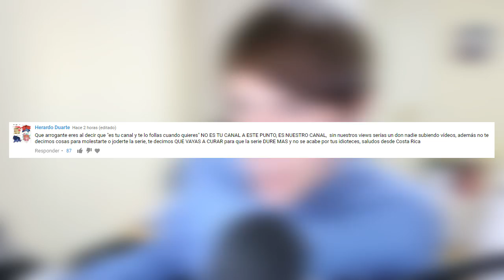Necesito contestar a este suscriptor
*ESPERO QUE LO ENTENDÁIS*